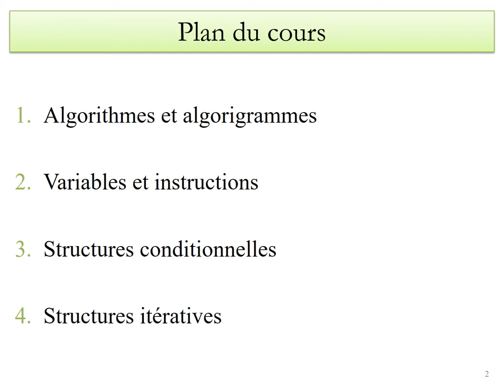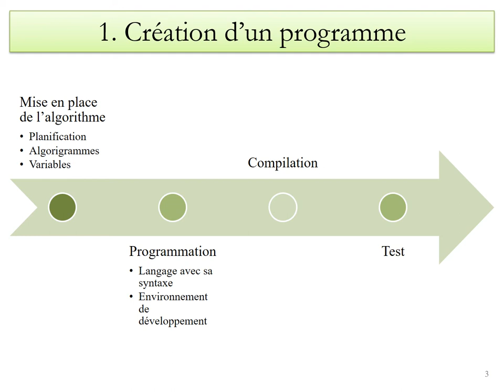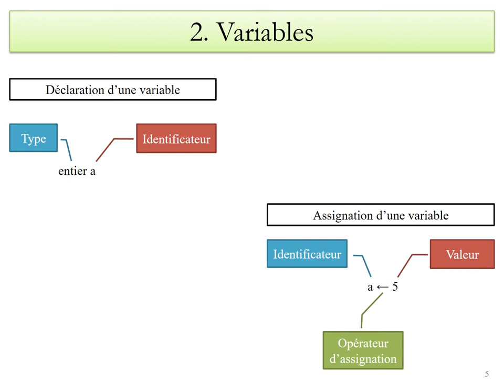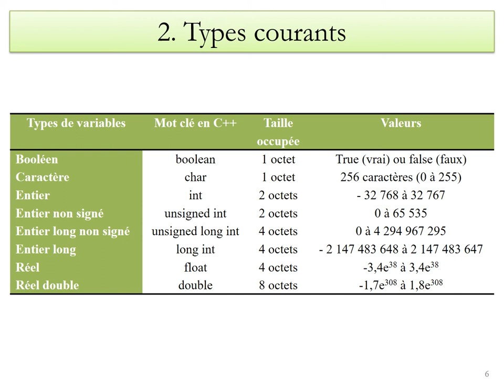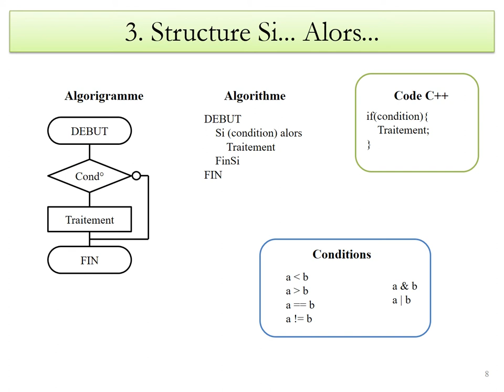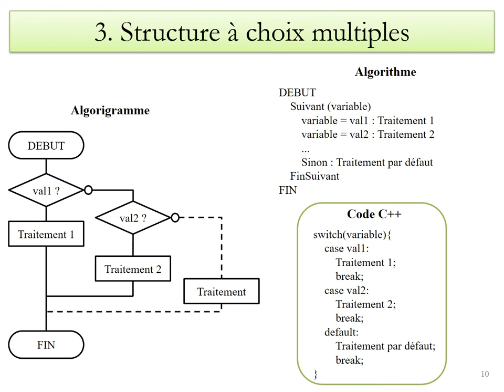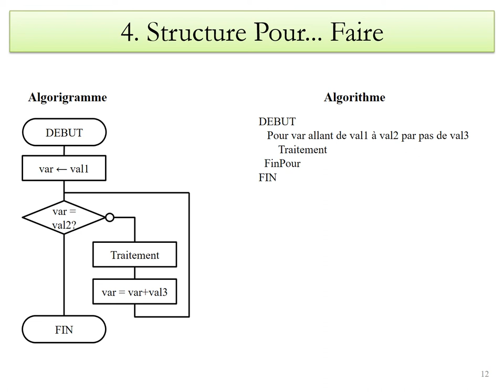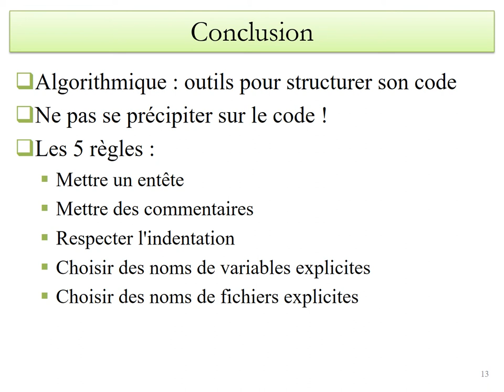Introduction à l'algorithmique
Cours très (mais alors très très) basique sur l'algorithmique.